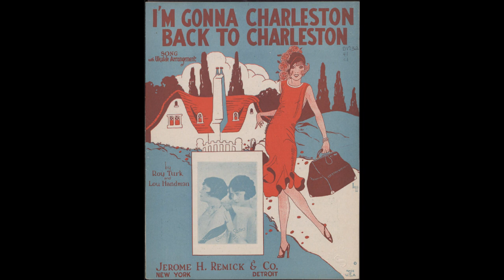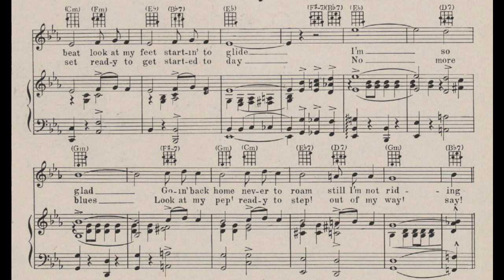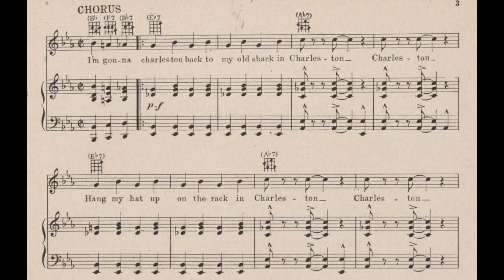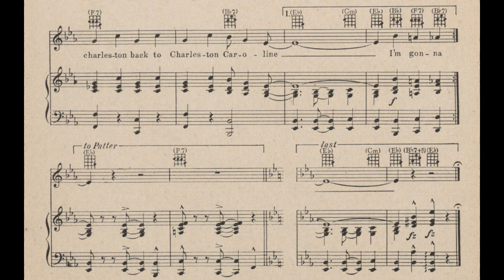I’m Gonna Charleston Back to Charleston (1925)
A popular song from 1925. Words by Roy Turk and Lou Handman.
Arranged by W. J. C. Lewis.

Lyrics

1. Dancing mad, hear my heart beat
Look at my feet startin' to glide
I'm so glad, goin' back home
Never to roam, still I'm not riding

Chorus
I'm gonna charleston back to my old shack
In Charleston, Charleston
Hang my hat up on the rack
In Charleston, Charleston
I'm so full of joy today
I could charleston all the way
Till I land in someone's empty arms
Say I can almost hear those southern darkies
Hummin', strummin'
That old fav'rite melody of mine
Feet don't let me wait
Hit that road and syncopate
I'll charleston back to Charleston Caroline

Patter
First saw light in Charleston
Grew up right in Charleston
Learn'd to dance in Charleston
Found romance in Carolina
Proud that I'm from Charleston
Had good times in Charleston
Charleston, Hey! Hey!
On my way today

2. Dancing shoes, got 'em all set
Ready to get started today
No more blues, look at my pep
Ready to step, out of my way, say!